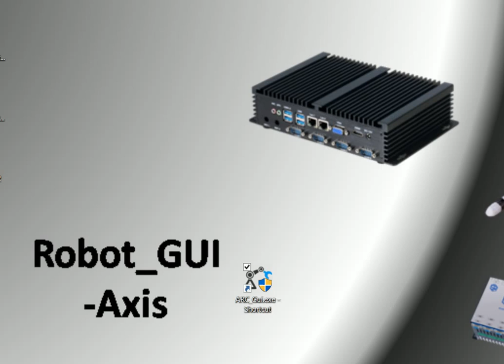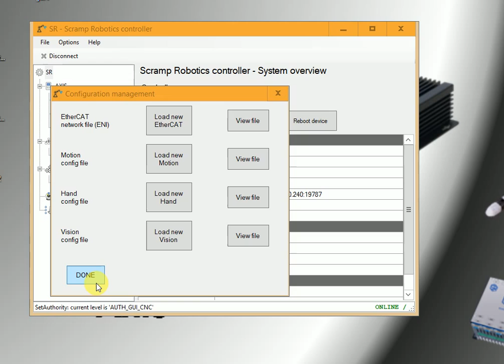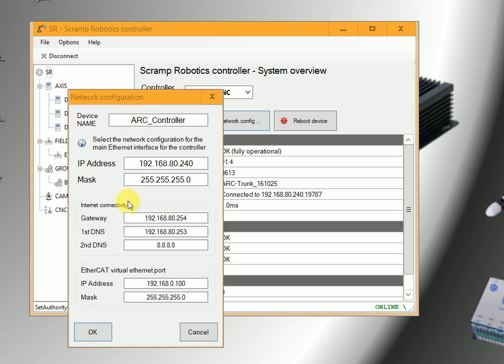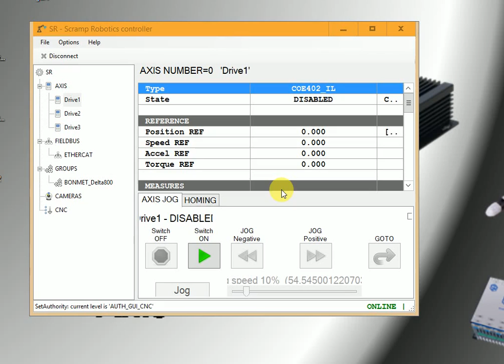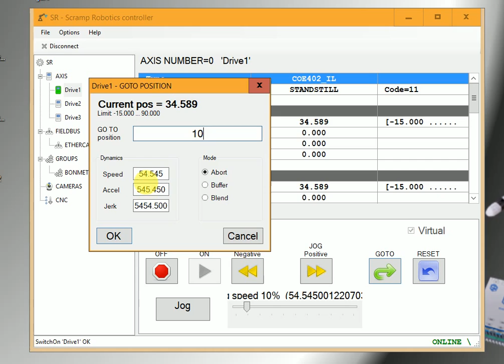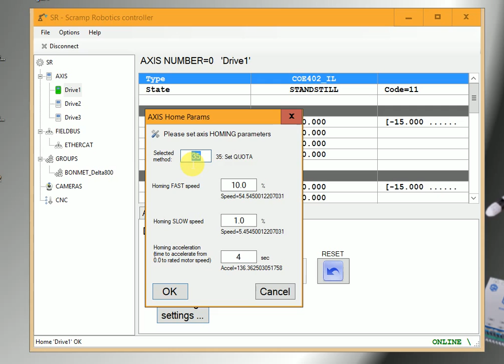GUI robot controller lessen 1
how to used robot controller,  and simulation
scramp robot